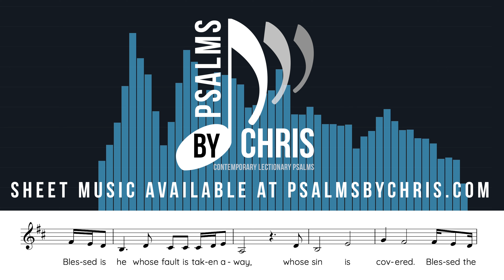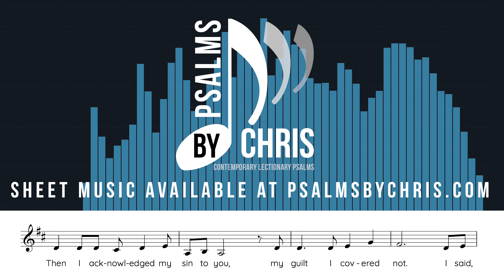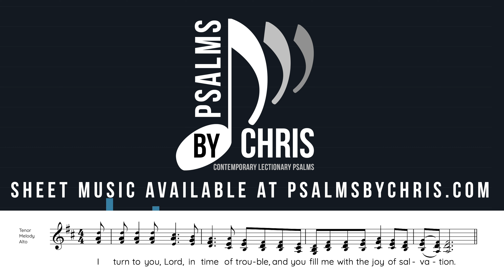Psalm 32 • I turn to you, Lord, in time of trouble, and you fill... • Chris Muglia • Psalms By Chris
Psalm 32 • I turn to you, Lord, in time of trouble, and you fill me with the joy of salvation • Chris Muglia • Psalms By Chris

NEW PSALMS RELEASED EVERY WEEK!

Responsorial Psalm
R. (7) I turn to you, Lord, in time of trouble, and you fill me with the joy of salvation.
Blessed is he whose fault is taken away,
    whose sin is covered.
Blessed the man to whom the LORD imputes not guilt,
    in whose spirit there is no guile.
R. I turn to you, Lord, in time of trouble, and you fill me with the joy of salvation.
Then I acknowledged my sin to you,
    my guilt I covered not.
I said, “I confess my faults to the LORD,”
    and you took away the guilt of my sin.
Be glad in the LORD and rejoice, you just;
    exult, all you upright of heart.